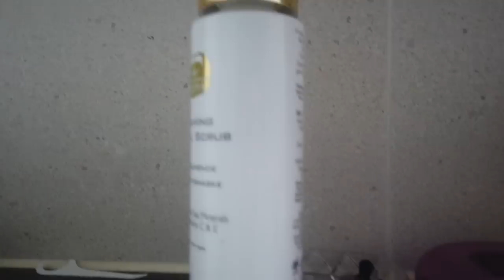걸어서 태국속으로, 화장품 10만원어치 사줬더니 감격하여 식사까지 대접하려한 방콕 백화점의 글래머 여직원 더빙판 [Minos Studio]